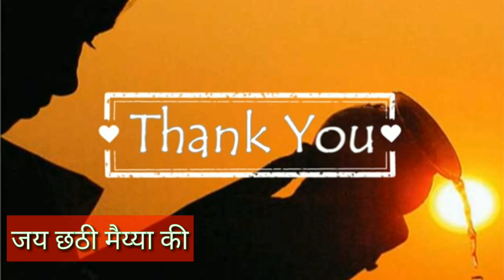Happy chhath pooja/ chhath pooja latest status/ छठ पूजा / सुर्य पूजा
छठ स्टेटस सांग
सूर्य पूजा